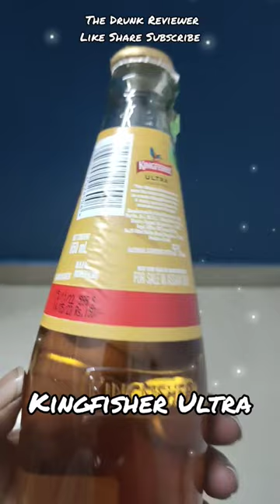Kingfisher Ultra Beer